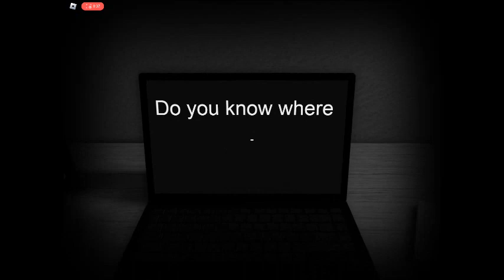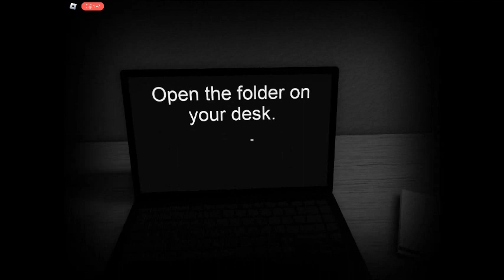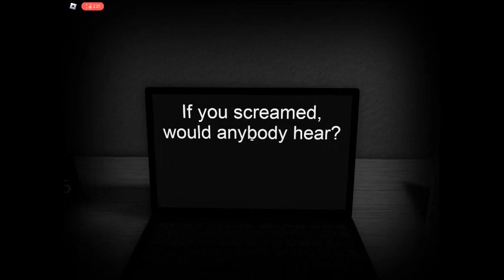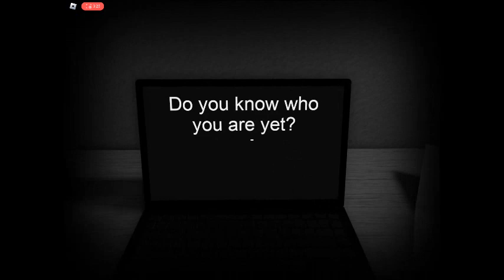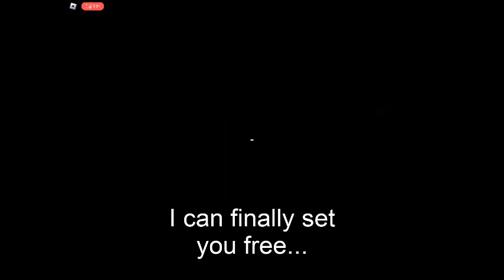trying this scary game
pliz help me its scary just kidding you need to try it